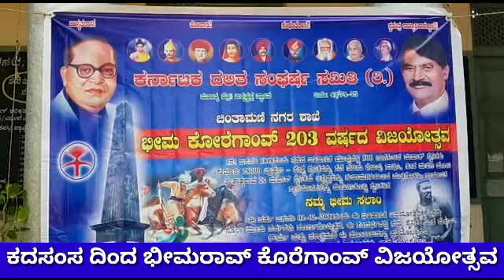ಚಿಂತಾಮಣಿ ನಗರಸಭೆಯ ಆಚರಣದಲ್ಲಿ ಕದಸಂಸ ದಿಂದ ಭೀಮರಾವ್ ಕೊರೆಗಾಂವ್ ವಿಜಯೋತ್ಸವ ಆಚರಣೆ.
anmrnewschintamani chintamani#karnatakadlithsangarshasamith ಚಿಂತಾಮಣಿ ನಗರಸಭೆಯ ಆಚರಣದಲ್ಲಿ ಕದಸಂಸ ದಿಂದ ಭೀಮರಾವ್ ಕೊರೆಗಾಂವ್ ವಿಜಯೋತ್ಸವ ಆಚರಣೆ.